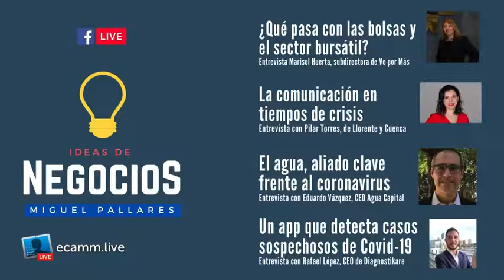¿Qué está pasando con las Bolsas? ¿Cuánto mexicanos carecen de agua? Una app para detectar el virus